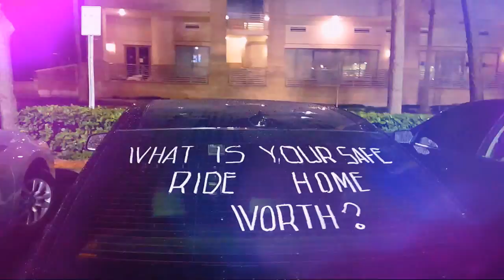Tampa Uber protest